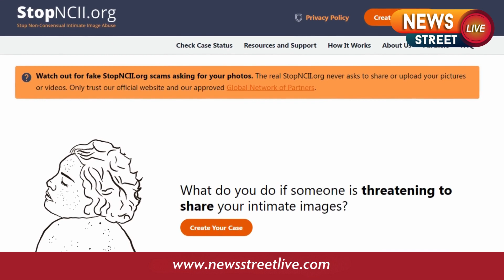News Street Live Update On 11 december 2023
Cyber Vigilance Unleashed: Empower Yourself with the National Cyber Crime Reporting Portal, Where Awareness Meets Action.